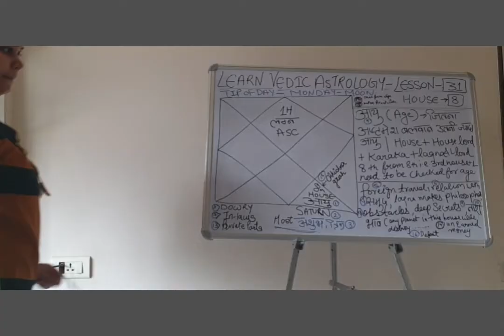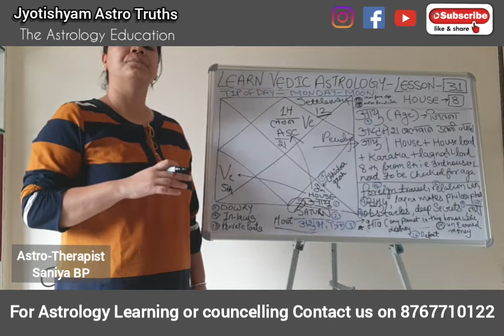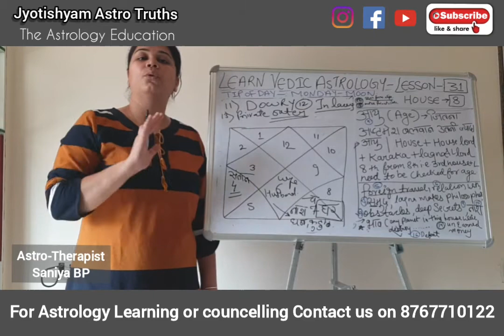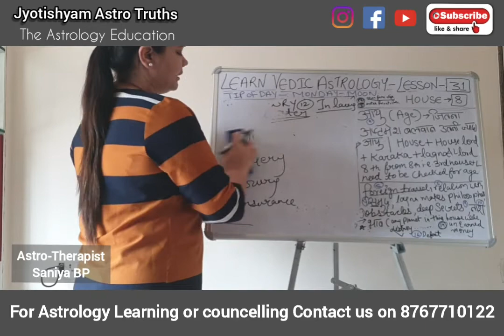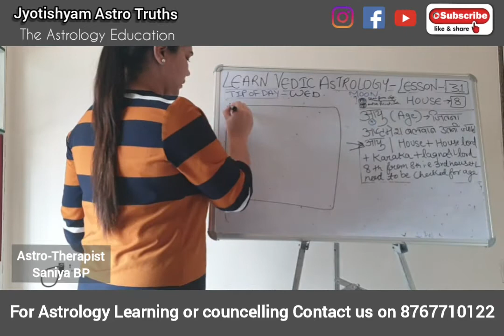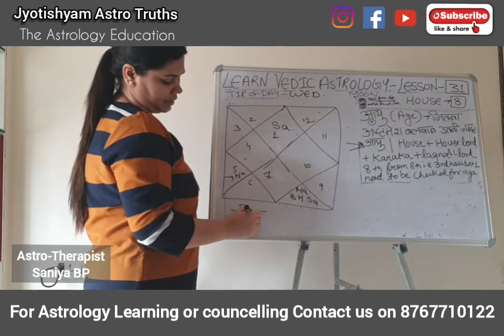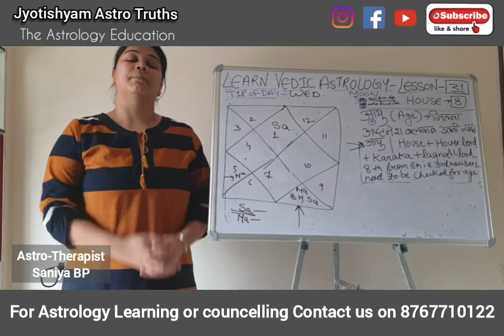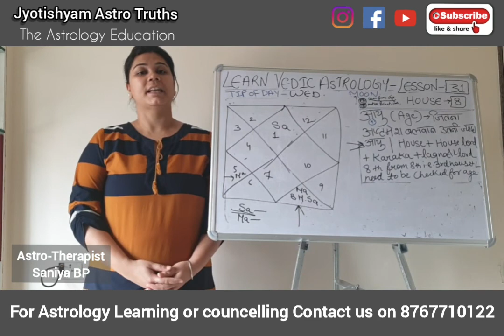Learn Astrology | Tutorial Video | Lesson no.31 | House no. 8 in Horoscope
LEARN VEDIC ASTROLOGY WITH SIMPLE CONCEPTS" ONLY WITH JyotishyamAstroTruths

"🌟Jyotishyam Astro Truths - Astrology Education🌟" is a Astrology learning Organisation with the Aim to build And create Professional Astrotherapists and make people aware about truths and Importance of astrology.

➡️In this Video You will learn about HOUSE NO.8

Our Teachings -:
☑Vedic Astrology Course
Advance + Basics
☑Medical Astrology Course
☑Financial Astrology
☑Numerology
☑Sports Astrology
And More

➡️You can write us on

➡️For complete horoscope reading + remedies
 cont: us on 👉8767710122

👉Must watch
👉Do share

▶️NOTE: THIS CHANNEL IS ONLY FOR EDUCATIONAL AND INFORMATIVE PURPOSE

Team- Jyotishyam Astro Truths
🌟OUR MISSION- JYOTISH JAGRUTU🌟